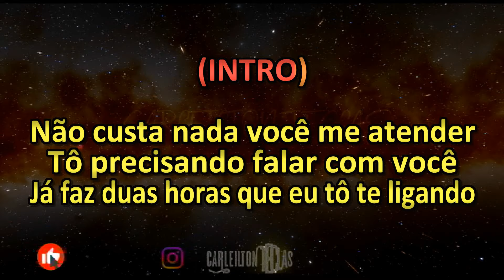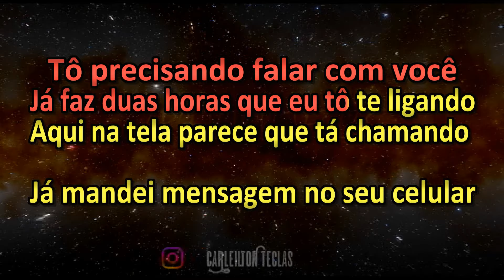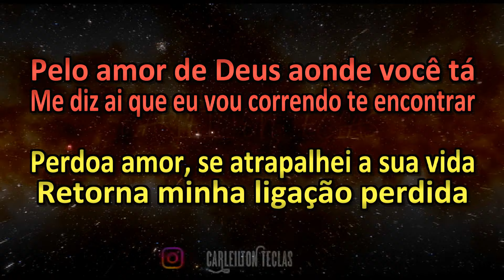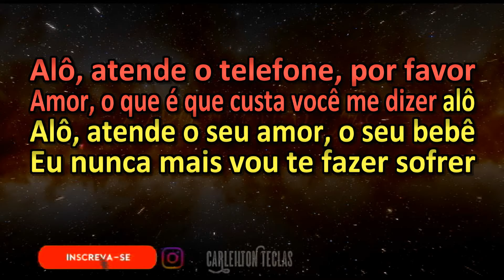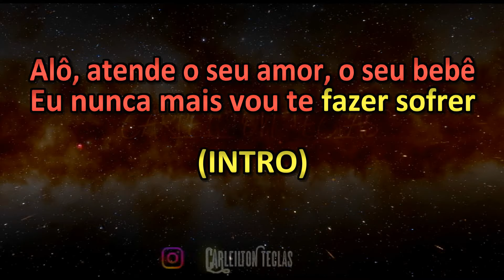PLAYBACK ALÔ AMOR - REY VAQUEIRO - KARAOKÊ ALÔ AMOR